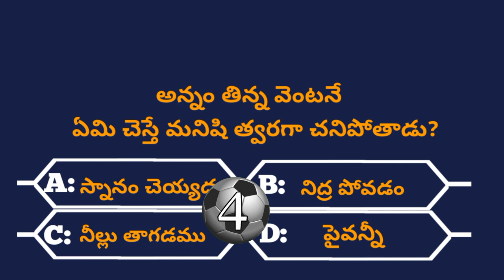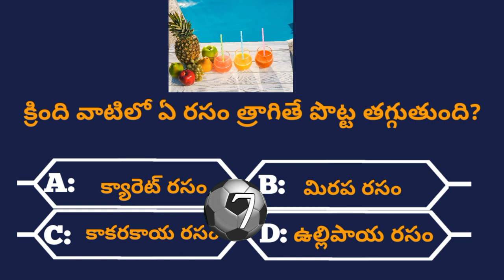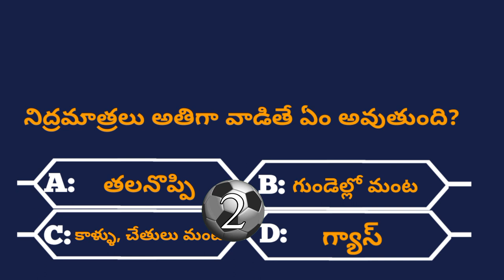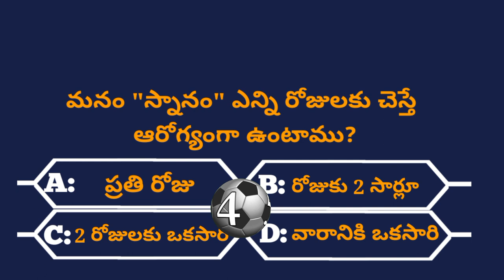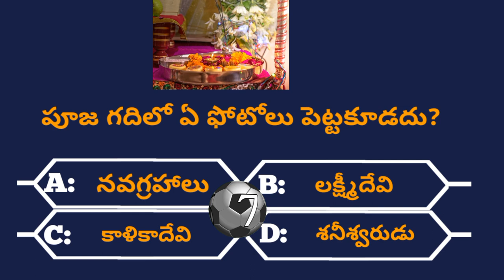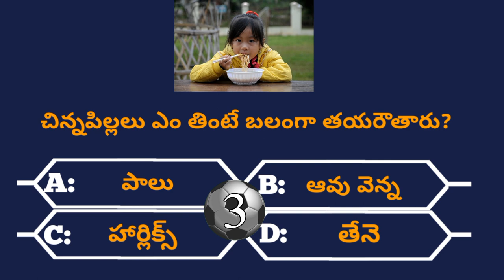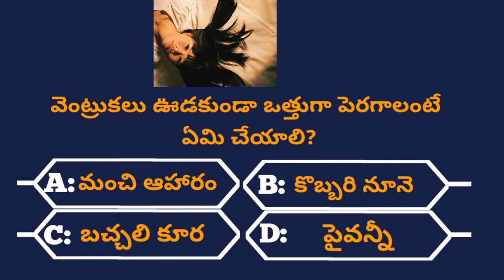Intresting Health GK Questions|Unknown Facts|Episode-27